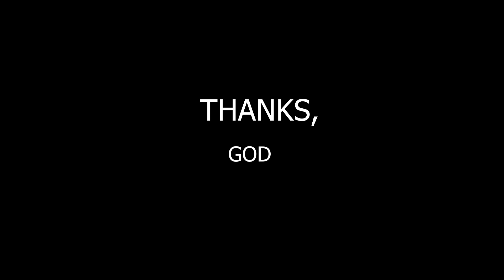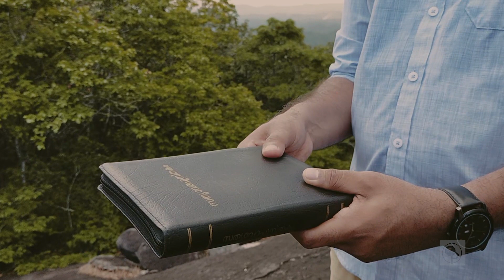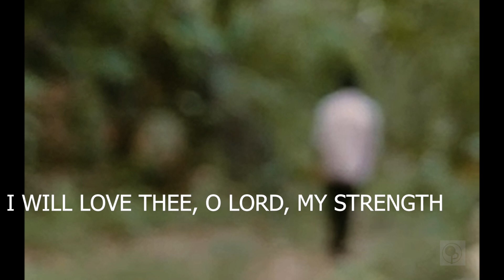ANGE MAATHRAM / NEW CHRISTIAN SONG / REJI THABOR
Great is the LORD, and greatly to be praised; and his greatness is unsearchable. ( Psalms 145 : 3)

Ange mathram is a latest superhit song

Singer : reji thabor
Guitar: jaison kottyam
Flute and Sax: johnson chenganassery
Keyboard: ben sharon varghese , pandalam
Sound : fathima audious
Auditorium: pratheeksha convention center
Shooting location: neelamala rock , ampalakara
special thanks to - sam / jerin / jobin / sherin.